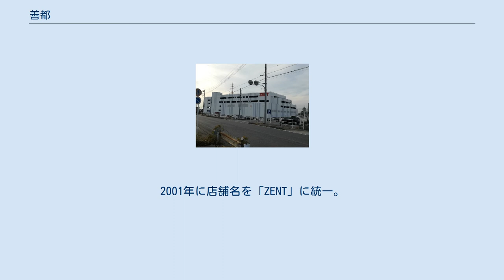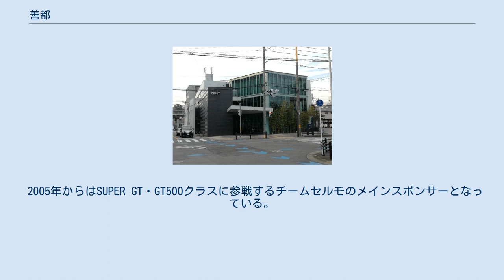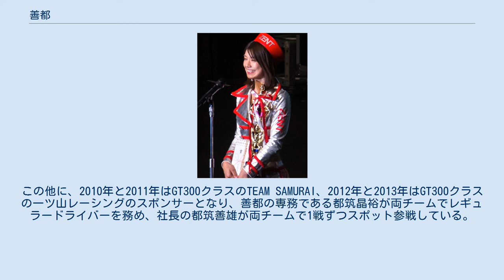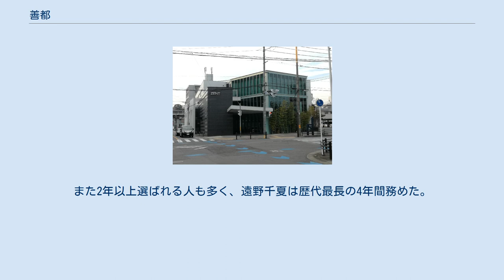善都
株式会社善都（ぜんと、英: ZENT corporation）は、愛知県豊田市に本社を置くパチンコホールのチェーン事業を行う企業。
 1971年11月に創業、1987年2月に法人化。
長らく愛知県内のみで店舗を展開していたが、2007年から岐阜県にも出店している。
 元々は「Apan777（エーパンスリーセブン）」の店舗名だったが、後に「ZENT（ゼント）」での出店を開始。
2001年に店舗名を「ZENT」に統一。
 北関東で同名のパチンコホールを展開している平成興業（1989年2月設立）と資本関係はない。
なお「ZENT」の商標は善都が保有している。
 2019年2月12日をもって豊岡商事（店舗名「マルマン」）から3店舗の事業を継承。
 愛知県 岐阜県 2005年にダブルタイトルを獲得したゼントセルモスープラ モータースポーツへの支援に積極的な企業としても知られている。
 1991年のシーズン終盤にF1ドライバーのベルトラン・ガショーのパーソナルスポンサーとなったのが始まりである。
その年の最終戦にガショーがラルースチームからスポット参戦したのに伴い、チームのスポンサーにもなった。
以降ラルースを皮切りに同じくF1のティレルやル・マン24時間レースに参戦したトヨタ・チーム・ヨーロッパ、JTCCのトムスなどのスポンサーを務めた。
 2005年からはSUPER GT・GT500クラスに参戦するチームセルモのメインスポンサーとなっている。
この他に、2010年と2011年はGT300クラスのTEAM SAMURAI、2012年と2013年はGT300クラスの一ツ山レーシングのスポンサーとなり、善都の専務である都筑晶裕が両チームでレギュラードライバーを務め、社長の都筑善雄が両チームで1戦ずつスポット参戦している。
 2012年よりル・マン24時間レース及びFIA 世界耐久選手権に参戦するトヨタ・レーシングのスポンサーも務めている。
 全日本GT選手権時代には山田美穂（2002年 - 2003年）、永野さおり（2002年）、諸岡愛美（2003年）、加藤晶子（2004年）がZENTのレースクイーンを務めていたが、SUPER GTになった2005年以降は毎年4 - 6名の体制となり、そのユニット名として「ZENT sweeties（ゼントスイーティーズ）」という名称が付けられている。
 SUPER GTイメージガールやA-class同様、プラチナムプロダクション所属者の選出が多かったが、2016年の小林レイミを最後に途絶えている。
また2年以上選ばれる人も多く、遠野千夏は歴代最長の4年間務めた。
 「ZENT sweeties」のプロデュースは、ZENTの経営者一族の会社であるティースタイル株式会社（メンバーズクラブ運営、労働者派遣、カフェ運営などの事業をしている）が行っており、関連会社のティースタイルマネージメント所属者の起用が近年目立ってきている。
 受賞歴 ^ 日本第3032666号、第3100283号、第3142617号等 ^ 声優の山田美穂（現：山田みほ）とは別人。
 ^ ビーチウォーカーズ・マネージメントグループ系列でもある。
 ^ 後にアイズに移籍。
 ^ 1988年（昭和63年）6月23日生。
 ^ 2000年（平成12年）1月22日生。